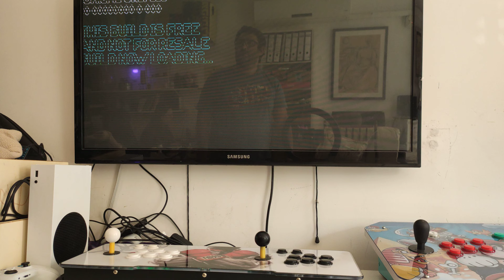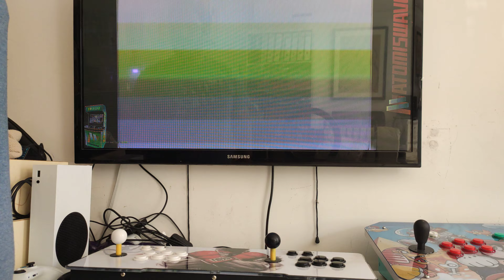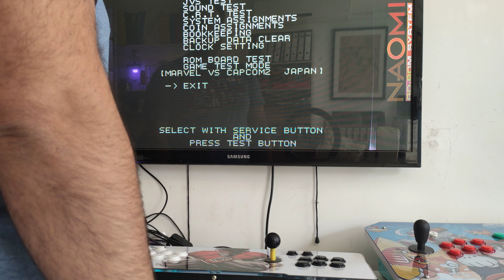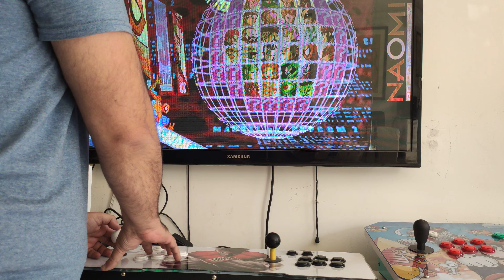הדגמה לקונסולה מבוססת פאי